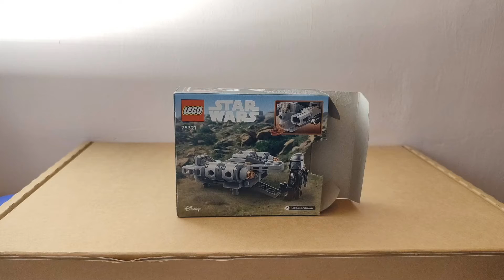LEGO STAR WARS MICROFIGHTER SPEED BUILD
Nouvelle vidéo construction lego en stop motion
microfighter razor